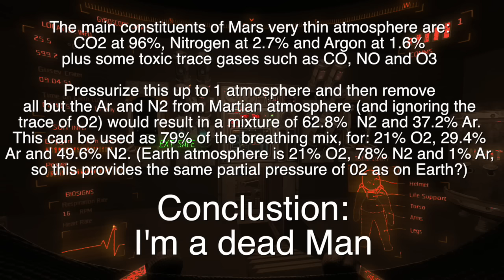Take On Mars Editor 66 - (Life Support System Update)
Hey all, even though I am not recovered, I really wanted to show off the new Life Support Component/Feature added to the game. In this one I show how it works in the Mk2 building.
Looks like a new map is needed, I did try to add it to an older building, but it seems the functionality was limited, so I tossed together a building on a new map. Now they need to get the airlocks to work. err